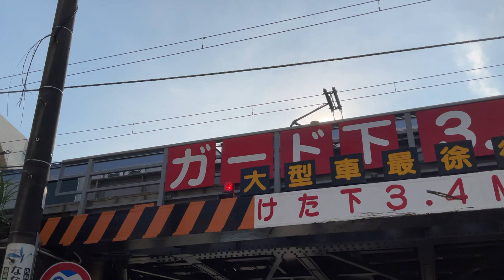02091 20230613 Tue. 16:21 ガード けた下３、４メーター The height of this Gate is 3.4 meters by iPad by 中乃莞爾 Japan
Jun. 13th 2023 Tue. 16:21

Uploading

Jun. 16th 2023 Fri. 21:57